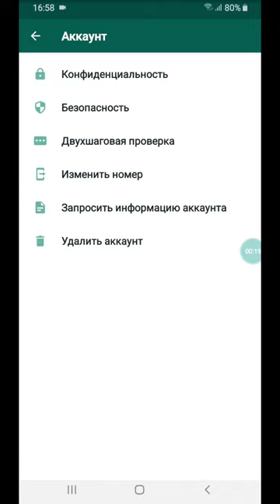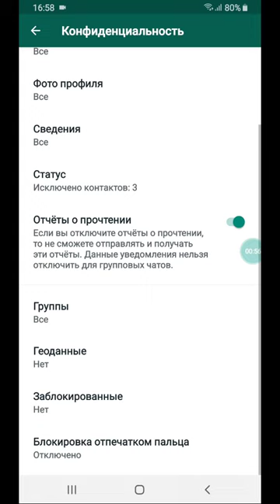Где находится чёрный список в WhatsApp